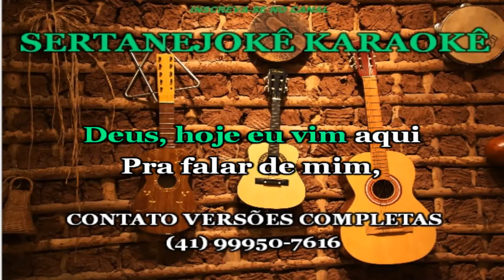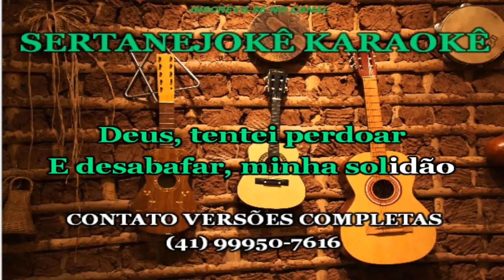Karaokê Ela Tem o Dom de Me Fazer Chorar - João Paulo e Daniel